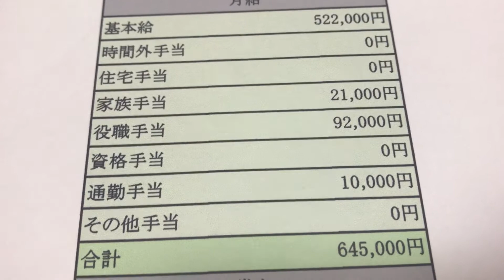給与明細 大阪ガスの部長の飛び抜けた予測給料